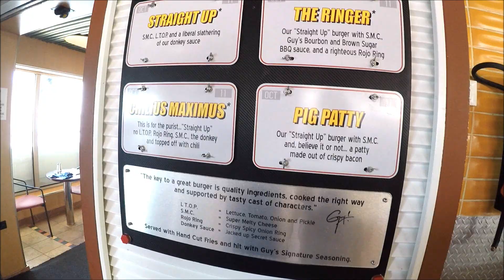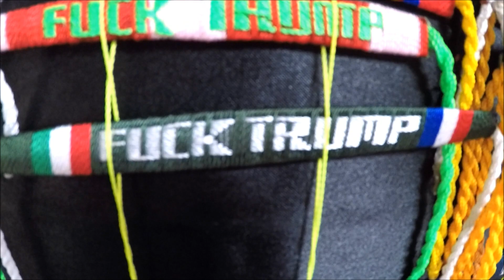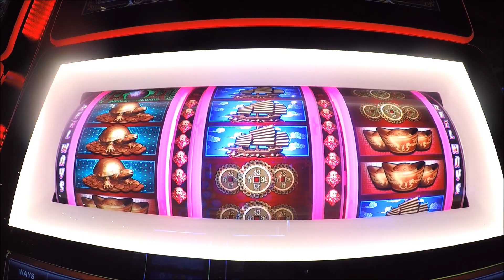Carnival Inspiration Cruise Mexico Trip Highlights (HD)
Video of a 3 day cruise on Carnival Inspiration. The highlights on the trip was sneaking in alcohol, street tacos in Mexico, break dancers at Papas & Beer, and all the food on the boat.

Day 1 Long Beach Departure
Day 2 Ensenada Mexico
Day 3 Fun at the Sea